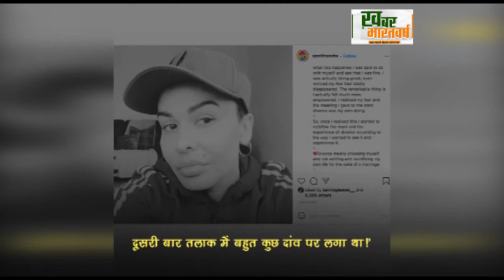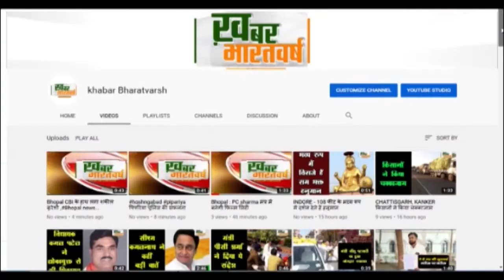8 साल तक साथ रहने के बाद अलग हुए शिखर धवन और पत्नी आयशा मुखर्जी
8 साल तक साथ रहने के बाद अलग हुए शिखर धवन और पत्नी आयशा मुखर्जी. आयशा ने इंस्टाग्राम पोस्ट में लिखा था भावनात्मक मेसेज.